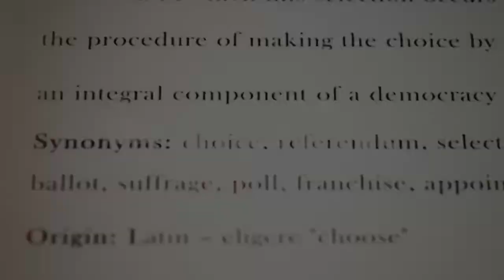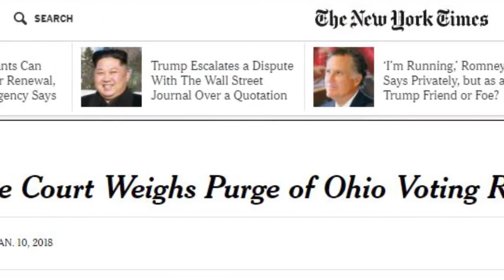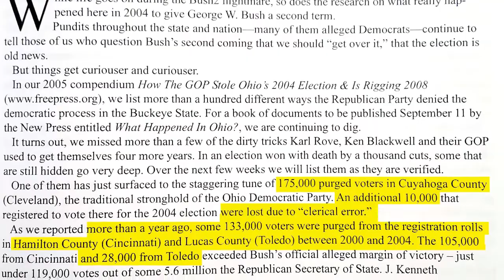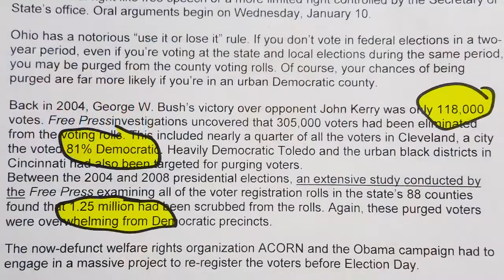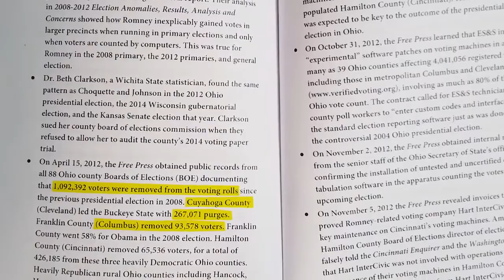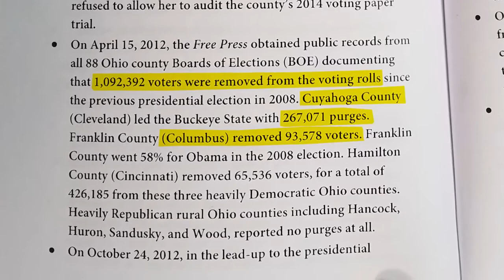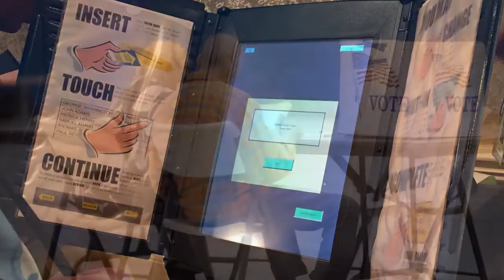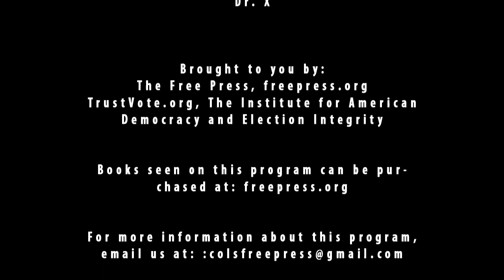TrustVote Report: Supreme Court; Strip & Flip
Dr. Bob Fitrakis PhD JD comments on the Supreme Court's review of Ohio's case of voter de-registration efforts, and shares his detailed analysis of the millions of American citizens who's right to vote has been erased, and why.